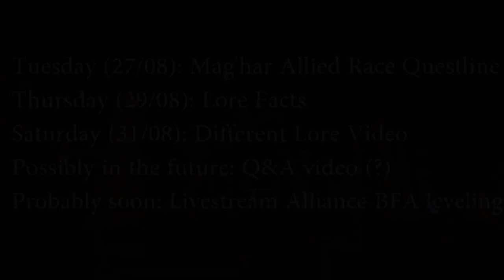Warcraft Lore Facts - The Laughing Skull Clan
The Laughing Skull chortle whenever they collect a humerus bone from a fallen enemy. That's Blizzard's joke, not mine.